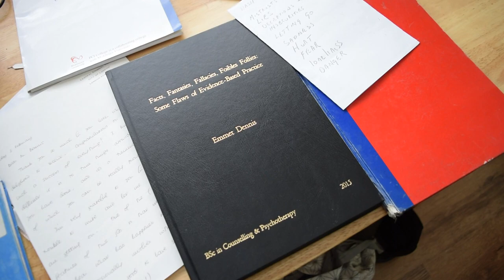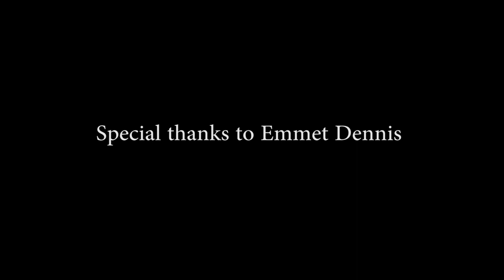Ireland's Prison System- Life After Prison- Emmet's Story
Emmet Dennis was in prison in the US, the UK and the Netherlands on ten different counts, he tells The College View about his time there, and about his life after prison